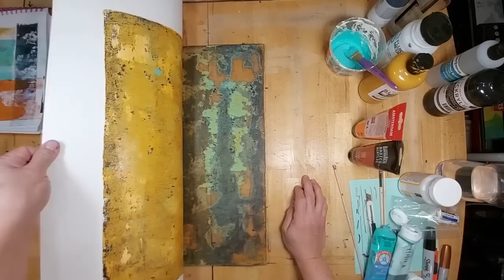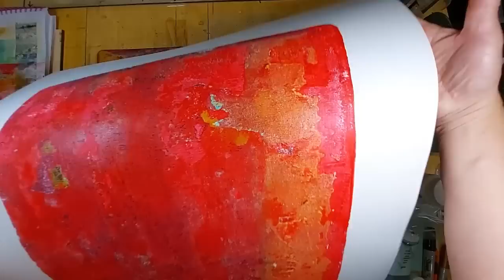Fabriano Unica paper: 6 gelli print Collages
A Gelli plate is lots of fun to use and is readily available to anyone interested in making art on paper.
Fabriano Unica 22 in. x 30 in. from dickblick.com